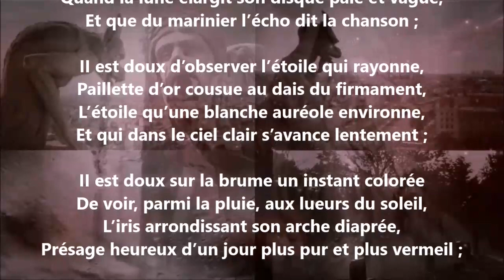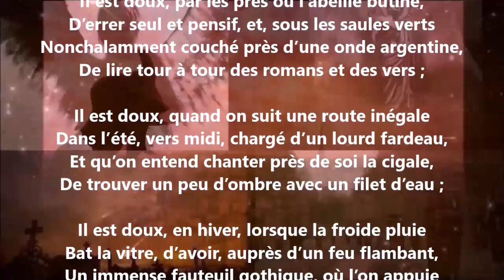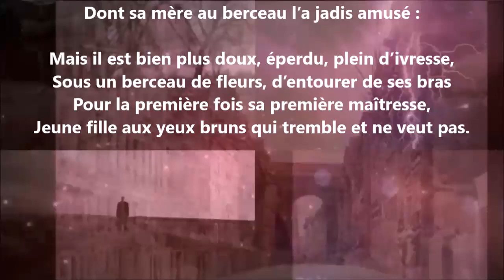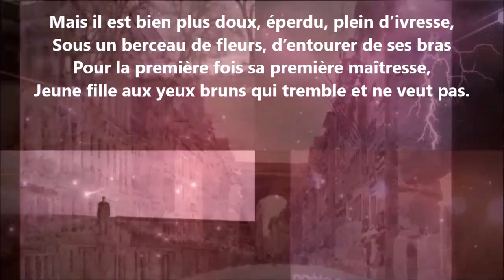Imitation de Byron - Théophile Gautier lu par Yvon Jean